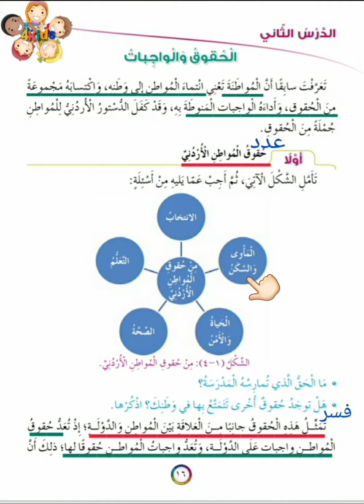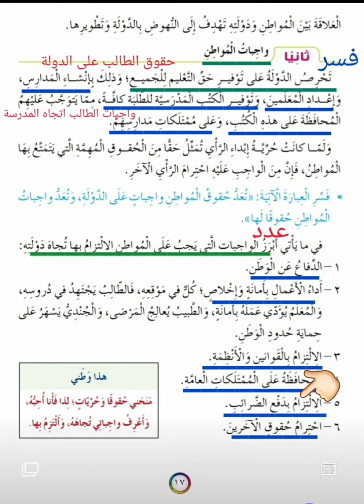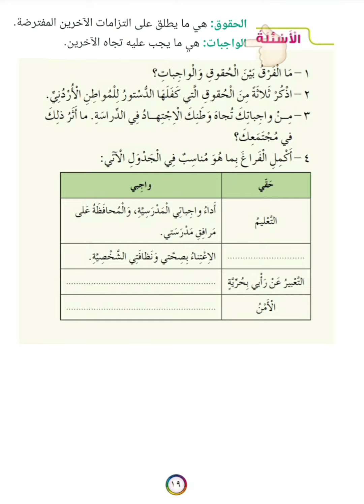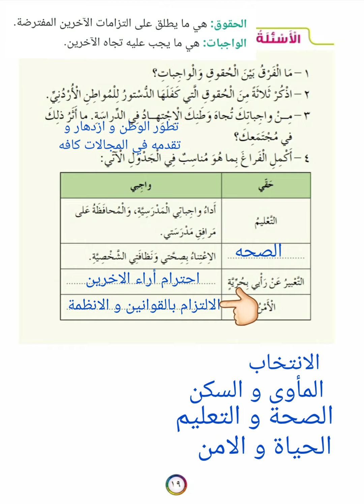الحقوق و الواجبات + حل اسئلة الصف الخامس اجتماعيات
الصف الخامس
حقوق المواطن و واجباته
درس الحقوق و الواجبات
الحقوق و الواجبات للصف الخامس
الحقوق و الواجبات_الصف الخامس اجتماعيات
حل اسئلة الحقوق و الواجبات
حل الاسئلة
الحقوق و الواجبات
مراجعة و حل اسئلة الحقوق و الواجبات الصف الخامس اجتماعيات